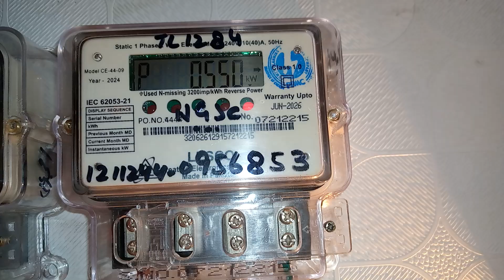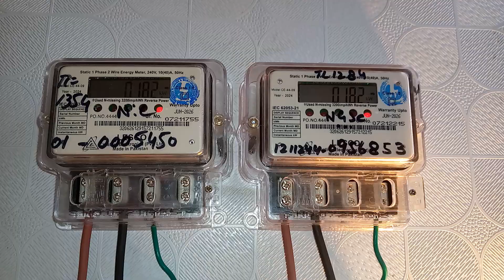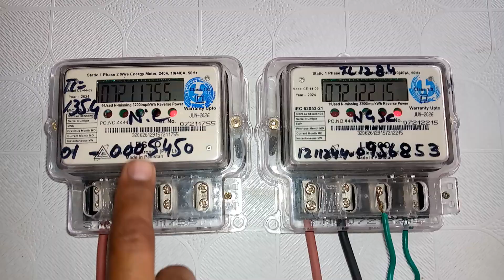Bijli ka bill zyada ane ki asal waja kya he.# common nutral wiring